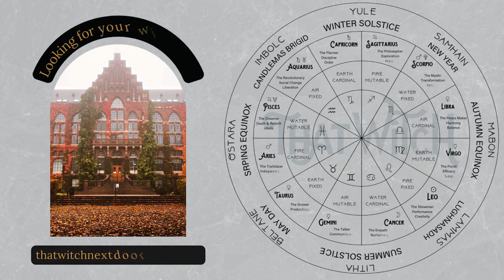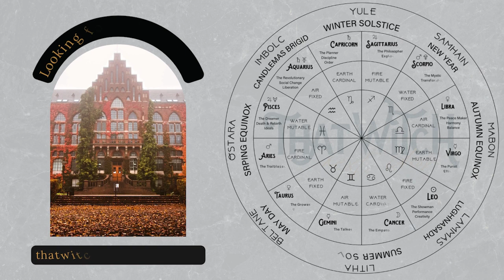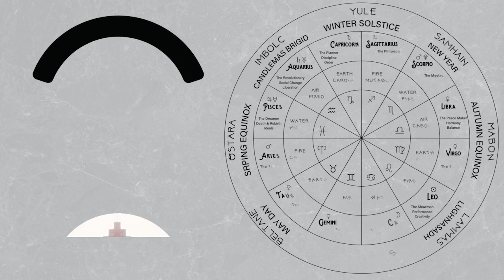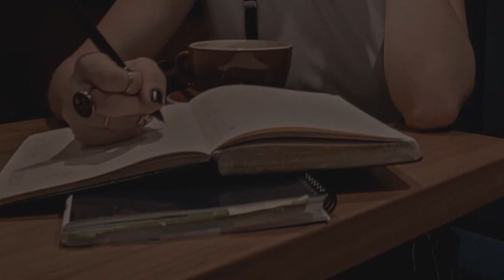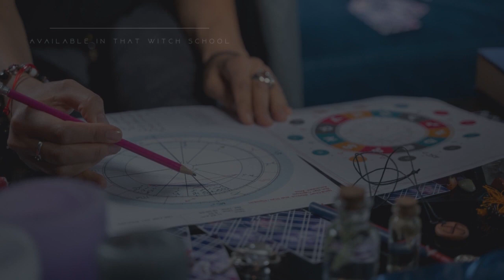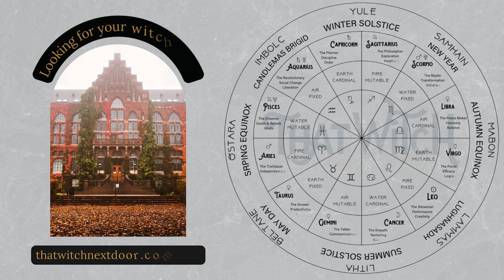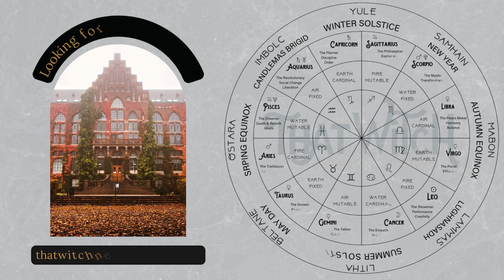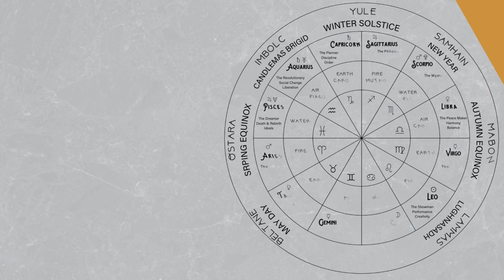Navigating Shadow Work + Real Life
Most of us are on some type of healing journey, and *all* of us have a real life to keep on living at the same time. We talk a lot about shadow work and the inner work and the deep healing, but do we talk about how goddamn hard it is to navigate the day-to-day tasks and responsibilities while grieving ghosts and tending to wounds no one else will see?

Today I’ll share with you my own personal struggles in this balancing act, and try to offer you some insight that’s helped me to hopefully help you feel more seen and supported on your own path as well. Step one: get vulnerable, we’re not hiding in shame and secret anymore 🖤

0:00 Welcome to That Witch Podcast
1:15 Spirit work Shadow work
5:30 My shadow journey with moving
8:00 Does it ever end?
12:40  When you have to face regular life
18:00 Explaining the unexplainable
27:00 My position in healing
31:00 Generational healing
32:49 Sister Yarrow
34:25 Healing my timeline
40:51 Social media identity, exposure, and consumption
45:00 I don’t rest.
52:00 Where it all pays off: A message from spirit
57:00 Showing up for yourself is profound magic
58:00 HALT
1:07:00 Activate the phone tree
1:11:00 Stay magickal out there

|| T H E  N E I G H B O R H O O D ||
YouTube: That Witch Next Door